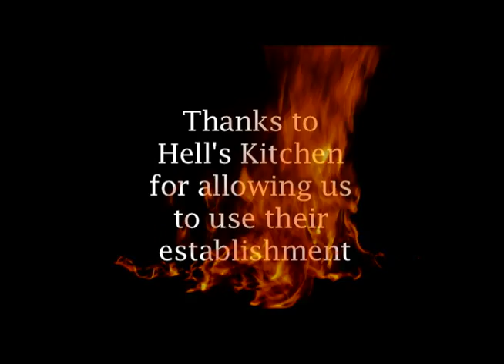Joshua_Keener_hell'skitchen_5.mov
creepy project #5